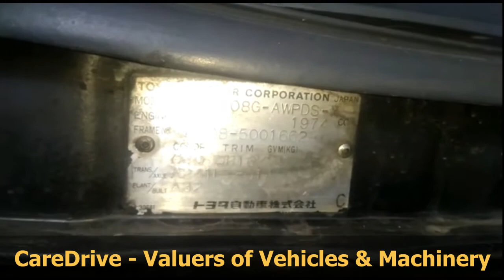TOYOTA COROLL CE108 STATION WAGON (ELEPHANT BACK MODEL) CHASSIS NUMBER & ENGINE NUMBER LOCATION